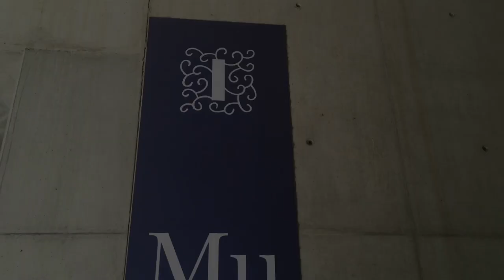Visita al MUVIM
L'alumnat de 2n. de Batxillerat visita al MUVIM l'exposició interactiva L'aventura del pensament.